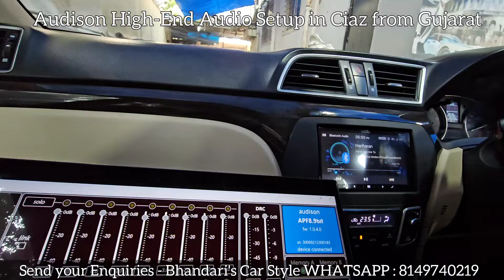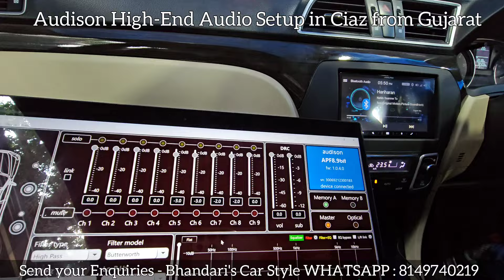Audison Audio Setup with DSP in Ciaz from Gujarat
High-end Audison Audio Setup with DSP professional tuning in this Ciaz from Rajkot, Gujarat.

1. Product lineup
2. Audio Effect
3. Client's Review